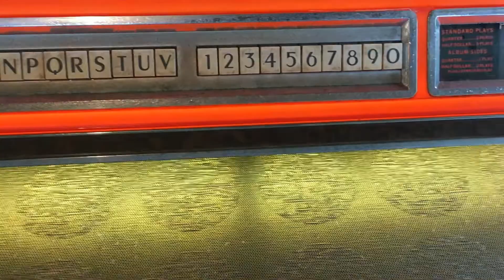古いミュージックボックス（機械式の自動レコードプレーヤー）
かなり古いミュージックボックスです。ボタンで選曲すると、複数枚装てんされたレコード盤から選択した曲のレコード盤を機会が取り出してレコードプレーヤーにセットして演奏を始めます。演奏が終わると自動的に、元の位置にレコード盤を戻して、次の曲目のレコードに交換していきます。